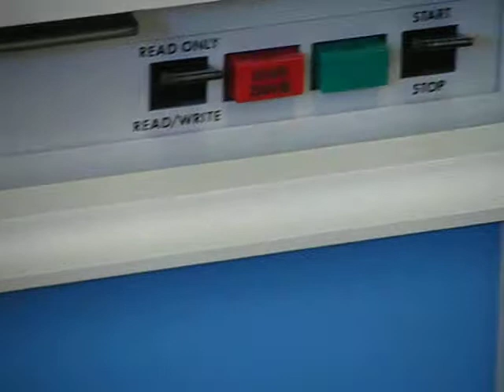Day Trip: Technology Museum - P2 Pedal Power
At: DebConf 5 Misc